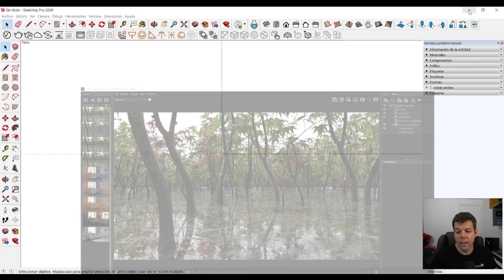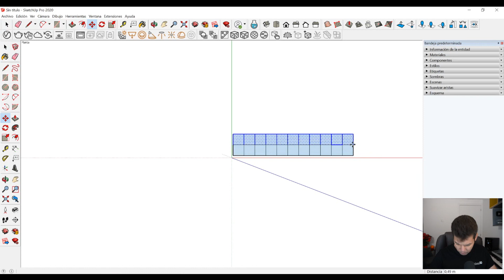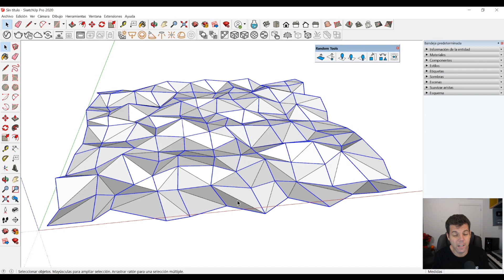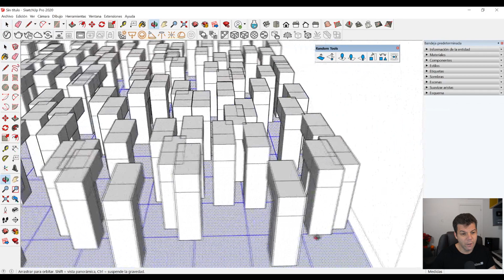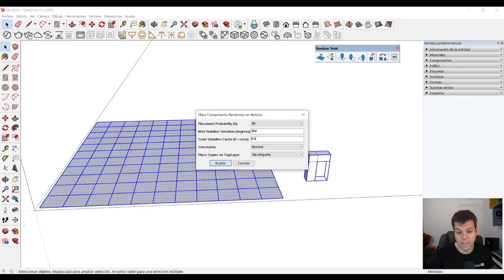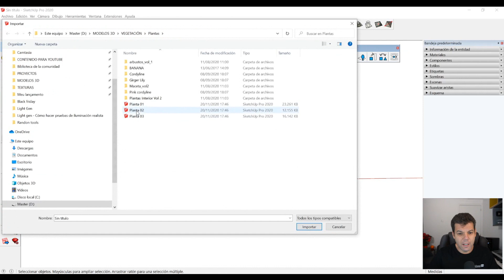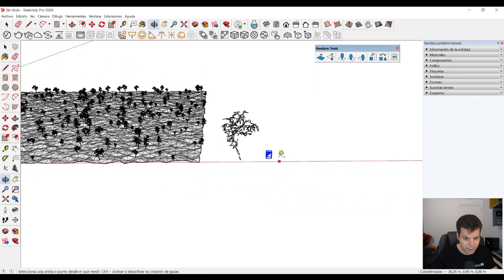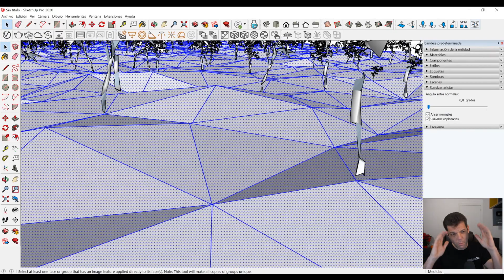Plugin Random Tools - Cómo generar aleatoriedad para simular realismo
El plugin Plugin Random Tools nos ayuda a crear aleatoriedad, clave importante para simular el realismo en nuestros proyectos.